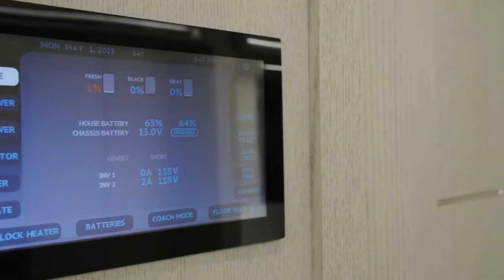Top 10 Most Expensive RVS In The World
Description:
If there is one thing people are willing to spend large sums of money for, it is ostentatious mansions and first-class vehicles. So it's no surprise that motorhomes are among the largest and most extravagant luxuries out there.

Number 10 is the Concorde's Centurion 1200—a true testament to elegance on the move. Priced at a respectable $800,000, this mobile paradise is meticulously crafted, featuring fine finishes and unique details. Concorde's design philosophy ensures a harmonious space, with stainless steel pillars and Atlantic cedar furniture creating a luxurious and curved interior. From a fold-out kitchen to a spa-like bathroom and a spacious bed, the Centurion 1200 leaves no stone unturned in the pursuit of comfort.

Number 9 is the Newmar King Aire, where practicality meets class. Valued at a cool $1 million, this motorhome boasts a modern exterior and a chrome-and-wood-covered interior. With a focus on high-tech features, the King Aire comes equipped with a sound system, high-definition screens, and an integrated air conditioning system in its spacious room.

number 8, we encounter the ForTravel SS—a Swiss army knife among motorhomes. Priced at $1.6 million, this versatile masterpiece defies norms with rare amenities such as a washer and dryer. Its ingenious design uses screens as doors to conceal numerous storage spaces. With a retractable entertainment system for outdoor movie nights, the ForTravel SS is a beacon of innovation and luxury.

Number 7 with the Anderson Mobile Performance. This 22-meter-long mobile palace, valued at $1.8 million, has been tailor-made for private and demanding clients, including major celebrities. Boasting 111 square meters of interior space, private rooms, a conference room, and a lavish kitchen with granite countertops, the Anderson Mobile Performance sets a new standard for grandeur on the move.

Number 6, we encounter the Mm Motorhome—a creation by German luxury yacht specialist Denver. Nicknamed the "super land yacht," this impeccable vehicle, estimated at $2 million, is designed for those who demand a special level of sophistication. With three expandable modules, a master suite, and a modern kitchen, the Mm Motorhome exudes luxury from every angle.

Number 5 introduces us to the P 50 motorhome, a result of a 50-year alliance between Coach and Porsche Design. Priced at $2 million, this exclusive luxury vehicle offers a modifiable space, a selection for dining, and a well-equipped kitchen. The driver's cabin, equipped with an integrated massage and temperature change system, ensures a comfortable and luxurious journey.

Number 4 is the Volkner Performance—a motorhome made by Volkner Mobile. Valued at $2.4 million, this luxurious vehicle features a garage system designed for the most advanced sports cars, including the Bugatti Chiron. Its sophisticated interior includes a well-equipped kitchen, an integrated entertainment system, and a wood-clad design that exudes sophistication.

Number 3—the Marathon Coach 1332, a clear example of the incredible possibilities within motorhomes. Priced at $2.5 million, this machine stands out for its first-class finishes, light leather, and ebony wood interior. With iPad controls in each room, an artificial fireplace, and multiple screens, the Marathon Coach 1332 is a sanctuary on wheels.

Number 2 brings us the Peter Lite Van Terrier—an iconic motorhome inspired by the Parisian neighborhood of Saint Germain. With an estimated value of $2.5 million, this luxurious vehicle features exquisite materials such as marble, African stapelia wood, Italian leather, and Swarovski crystals. Its interior design seeks to give a modern twist to classic elements, creating a timeless image.

Number 1 is the Element Palazzo—a glamorous and futuristic motorhome that represents the future of the industry. Valued at an astounding $3 million, this 45-meter-long, two-floor marvel features a unique appearance inspired by aerodynamic designs from the '70s. The driver's cabin offers a panoramic view, touch controls, and a dashboard comparable to that of a jet. With an entertainment room, a master bedroom fit for royalty, and an innovative sliding roof structure creating an upper patio, the Element Palazzo is the epitome of mobile extravagance.